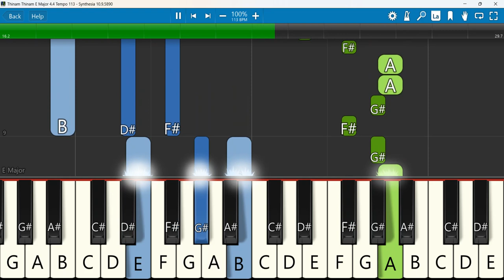Thinam Thinam Keyboard Notes E Major 4/4 Tempo 113 SN | தினம் தினம் | JACOB GNANADOSS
Thinam Thinam || தினம் தினம் || 80's Old Tamil Christian Song || J. JACOB GNANADOSS
Keyboard Notes